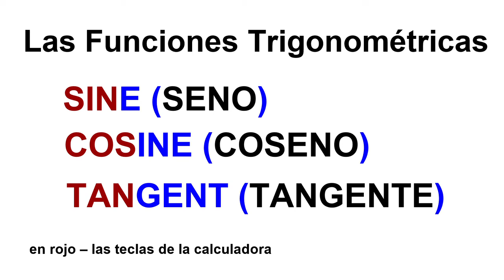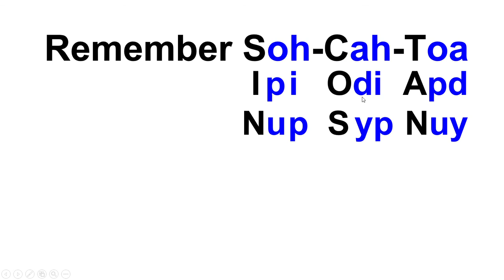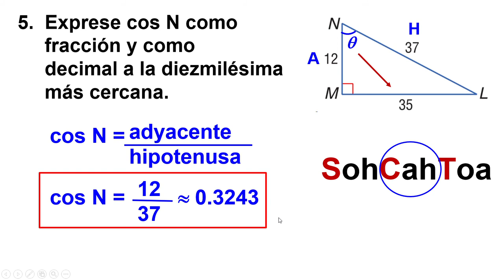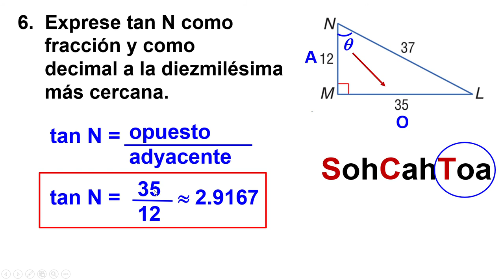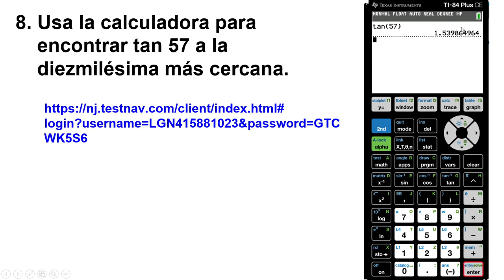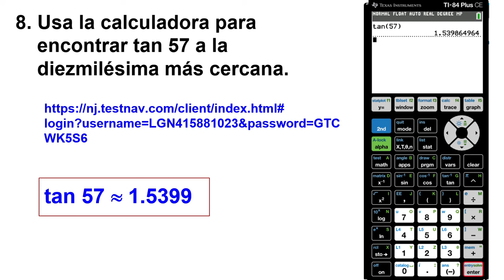The Trigonometric Functions (Espanol)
Este video muestra encontrar las funciones de seno, coseno, y tangente de un angulo.  Tambien muestra encontrarlas en la calculadora.